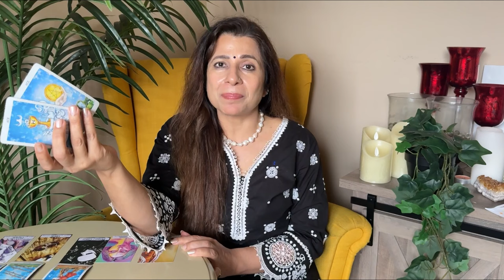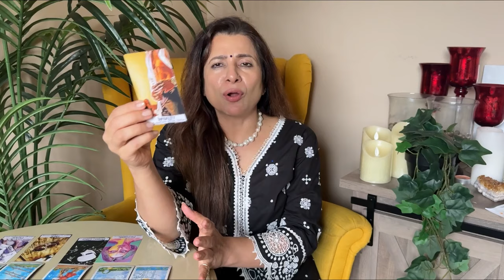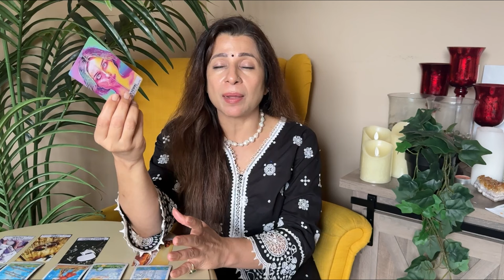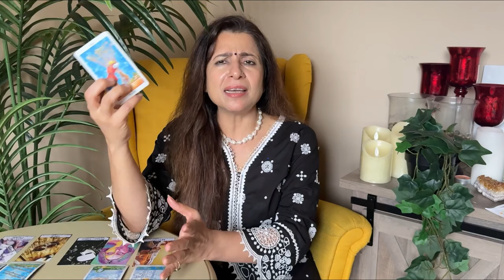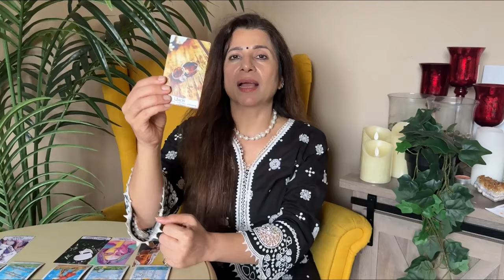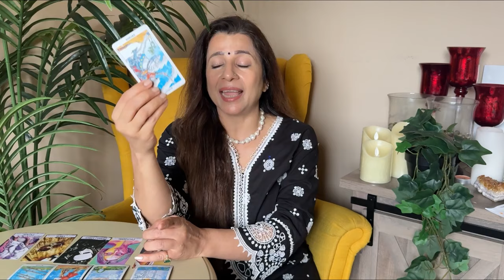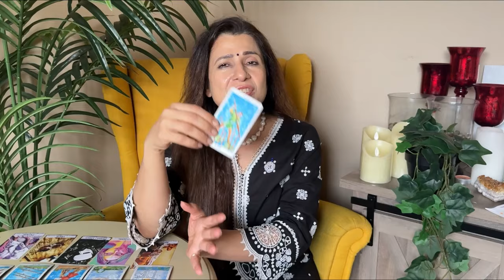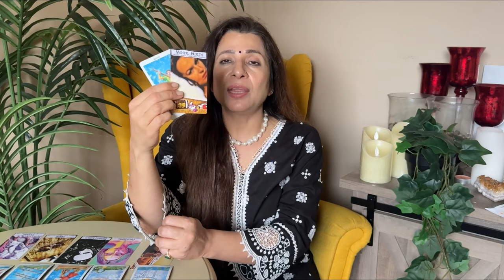💕♎ Libra (Tula) Love Tarot Reading | September 2024 | तुला लव लाइफ़ | Love & Relationship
💕♎ Libra (Tula) Love Tarot Reading | September 2024 | तुला राशि लव लाइफ़ | Love & Relationship